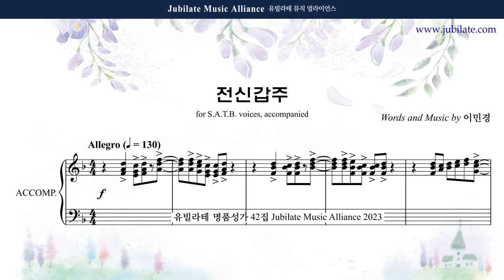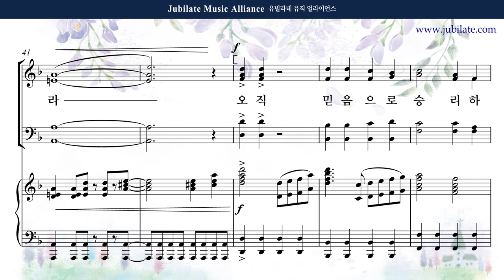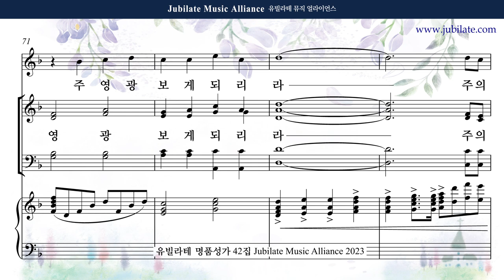[유빌라테 42집] 15. 이민경 - 전신갑주 Descant